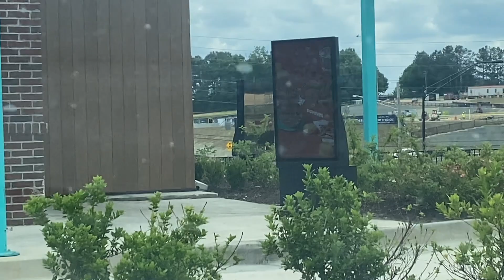POPEYES GHOST PEPPER WINGS REVIEW + HOW DO YOU DEAL WITH TEMPTATION IN MARRIAGE ?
ON TODAY'S VIDEO WE'RE FINALLY GOING TO BE REVIEWING POPEYES GHOST PEPPER WINGS + WE GIVE MARRIAGE ADVICE ON DEALING WITH TEMPTATION IN YOUR COVENANT.

NYICE BY ITZSONYIAH LIP GLOSSES FOR SELL RIGHT NOW!! DON'T MISS OUT!!

Hola T&LeeFam! If you are new, we're so glad you joined the family! Oldie but goodie thank you for rocking with us we appreciate you! We hope you enjoy the video! Until next time Fam! God bless!

Need to Know Info :

WILLTLEET.V.